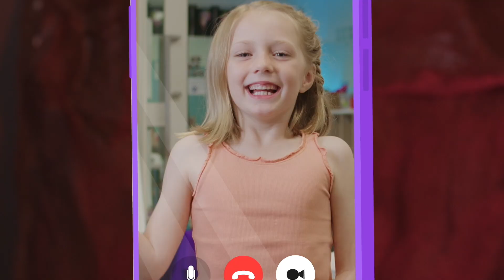POP: "Head, Shoulders, Knees and Toes" Song with Aboriginal words | kids science and HASS education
Bringing you bite-sized ocean info, one segment at a time! Each segment of Porci's Ocean Patrol dives into exciting Science and HASS topics, making learning fun and accessible for kids everywhere. Discover the wonders of the Great Southern Reef and beyond, one fascinating segment at a time!

Special thanks to @marinediscoverycentre for making this important information available.
and @GreenAdelaide funding the project, created with and produced by @FastbreakFilms.

Filmed and produced on Kaurna Land and Sea Country. We respectfully acknowledge the land that we meet, learn and grow together on is the traditional lands of the Kaurna people. We recognise their continued spiritual relationship to their country, and honour those whose culture and customs have nurtured and continue to nurture this land. We pay respect to elders past, present and emerging.